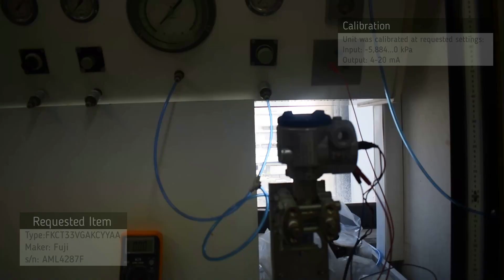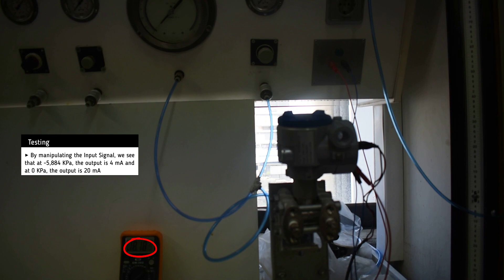Fuji Differential Pressure Transmitter (1) Testing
Fuji Differential Pressure Transmitter (1) Testing (386158)

Timestamps:
00:00​​​​​​​ Intro
00:12 Testing
01:47 Outro